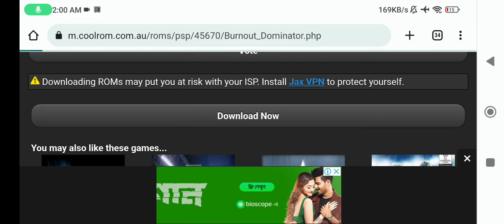Burnout Dominator PSP